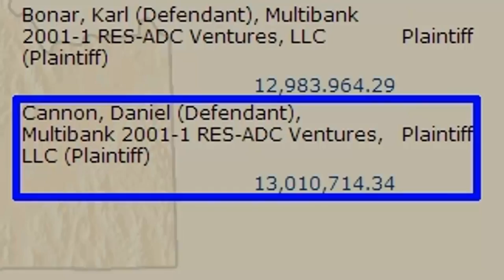$13,010,714 Judgement Against Daniel Alexander Cannon